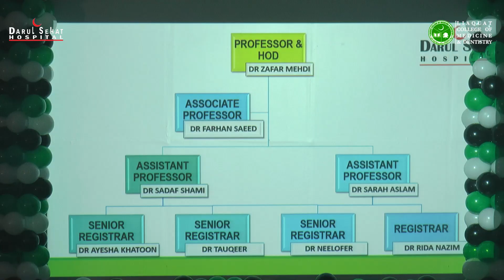Event Highlights in Darul Sehat Hospital Launched Pediatric Ward, NICU & PICU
The inauguration ceremony was a momentous occasion, celebrating the expansion of our services to ensure the best care for our young patients.

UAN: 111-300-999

📍 Visit Us: ST-19, Block -15, KDA Scheme 36, Gulistan-e-Jauhar. Karachi, Pakistan, near Jauhar Chowrangi.